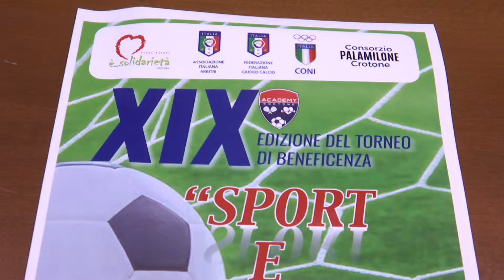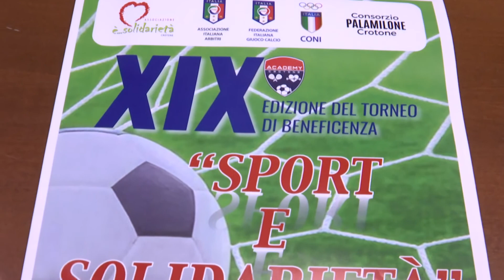RTI | TORNEO PER LA SOLIDARIETA TALARIDO DE MIGLIO 13 MAR